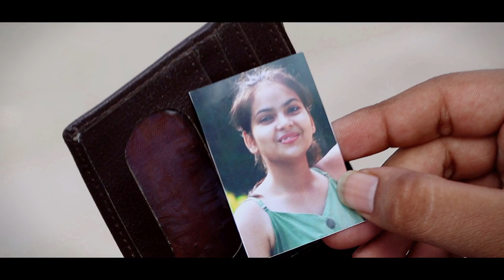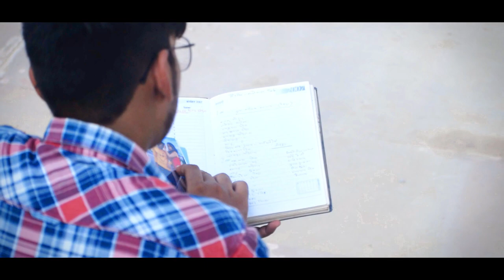Ek tarfa - Darshan Raval | Heart touching love story | sacrifice love story |cute love|N A Creation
Actor- Nitesh ,Pragya
written by - Ritik kumar
Camera man- Robin ,pawan ,nitesh
Editor- Nitesh, Anuj

Song name : Ek Tarfa
Singer & Composer - Darshan Raval
Lyrics : Youngveer
Dholak (Percussions) - Babloo Kumar
Strings - Rudra Oza
Vocals Recorded - DZ Studio
All Guitars Recorded by Partha Protim Das, Euphony Studio